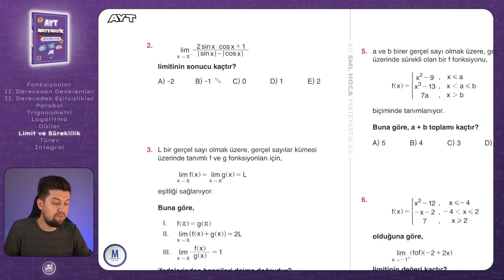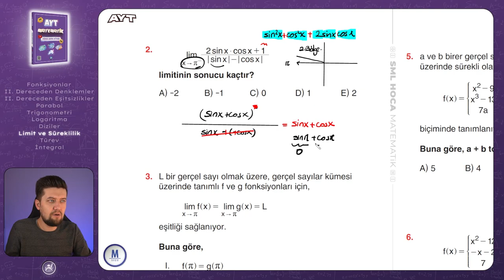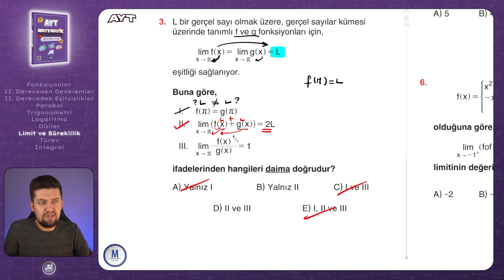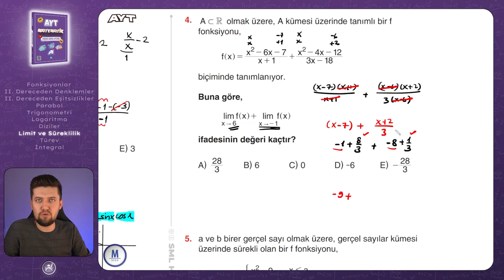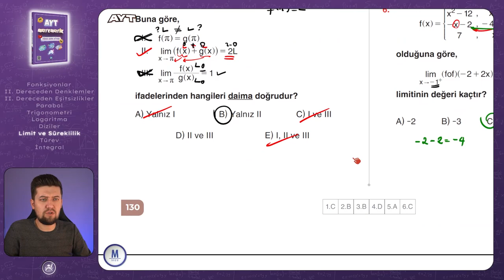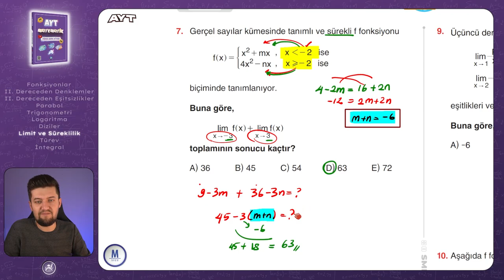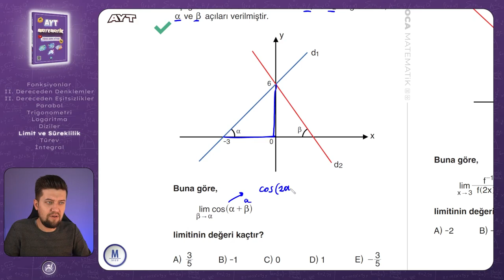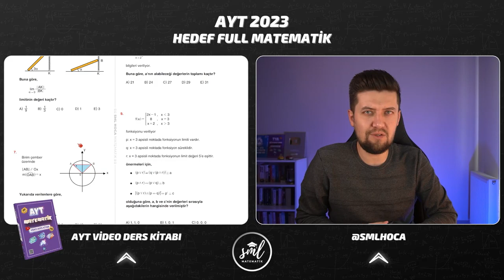AYT MATEMATİK 2023 | Limit ve Süreklilik Medium Test 1 | 56. Video | Sml Hoca